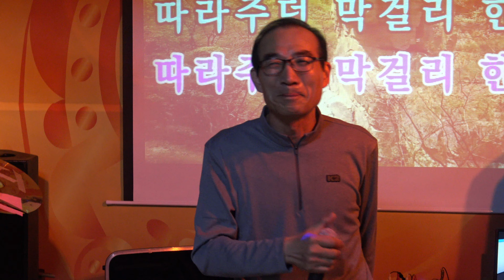막걸리 한 잔-김만호/□청춘뮤직홀 음악학원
□청춘뮤직홀 음악학원
부산 연제구 월드컵대로14번길 1 (연산동 752-14번지)
오픈:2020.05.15.(금) 오후 3시30분~6시 40분
도시철도 1호선 연산역 8번 출구.200미터쯤 연일시장 쪽.
지도강사:신민기.가수:물방울자매
C1410